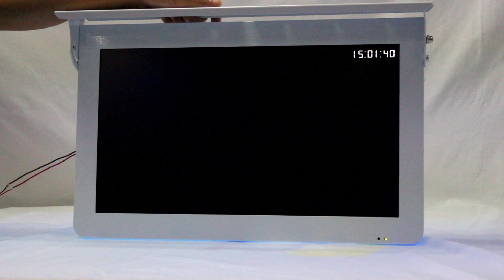22 inch LCD Bus Digital Signage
Marvel Technology (CHINA) Co., Ltd is professional manufacturer of LCD digital signage product line, which includes outdoor LCD digital signage, LCD Video Wall, multitouch tables, interactive kiosk, 3D holographic display, transparent LCD display, interactive whiteboard and other commercial displays. Marvel is high-tech enterprise who has its own R&D, production, sales service team. The company brought together a group of educated scientific and technological personnel which has both ability and integrity. With its R&D, production, marketing strategy, and management team, Marvel is full of passion, and keep upgrade its quality , service and new designs.  We have a completed service system, enthusiastic service team to provide customers with detailed pre-sale consultation and help customers find best solutions for their projects.